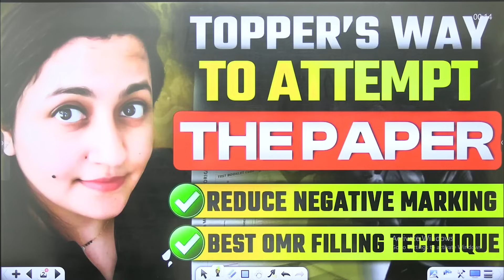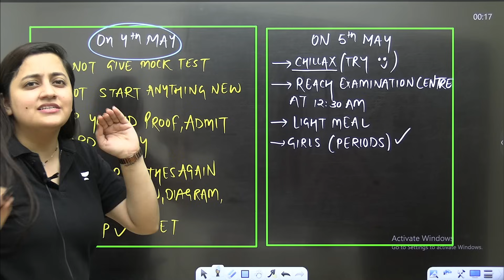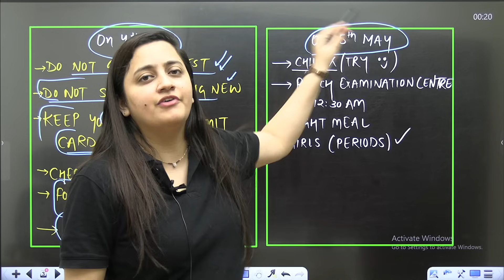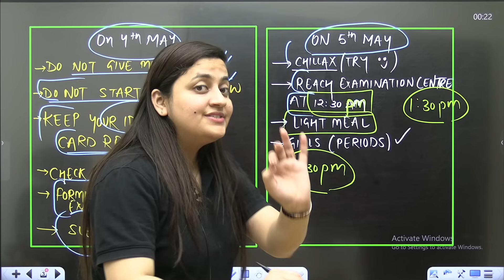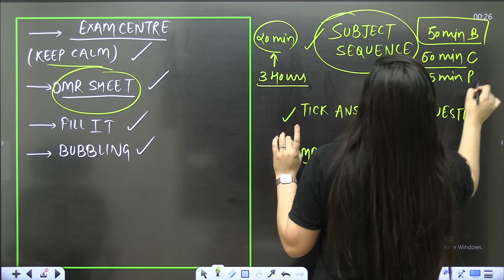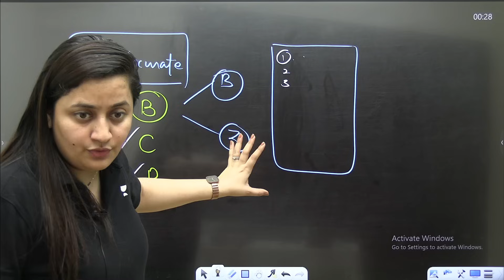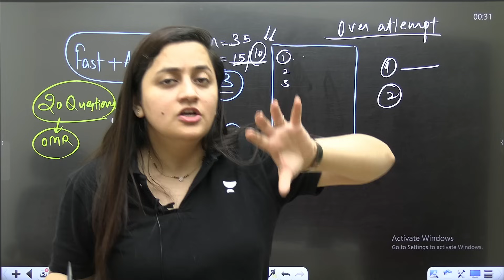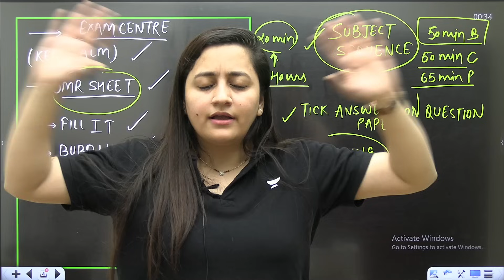How to Attempt the Paper like a pro 🔥| NEET 2024 | Ambika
MOST EFFECTIVE WAY TO ATTEMPT THE PAPER | NEET 2024 | Ambika